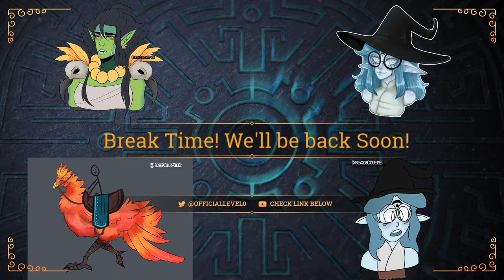Level Zero Presents: "Mask's Pit" Episode 26 Campaign 1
Welcome to the New World! In this Dungeons and Dragons campaign, we've ventured into a newly colonized continent, with mysteries and adventures abound. We've nearly died several times, and the fun has only just begun!

Come join Level Zero on twitch every Friday and Monday at 8:30 p.m eastern, 7:30 p.m central!
      Friday--Oleanic campaign
      Monday--Curse of Strahd